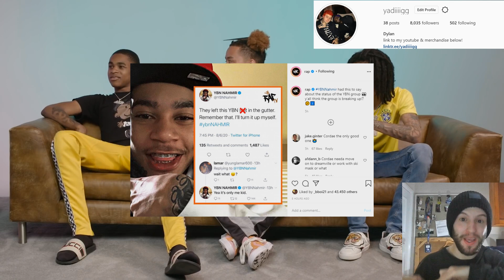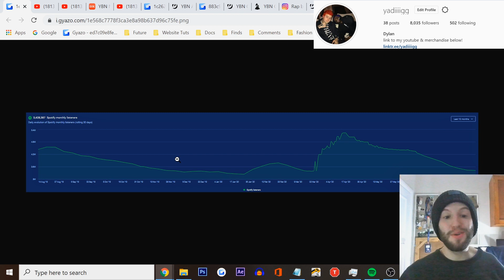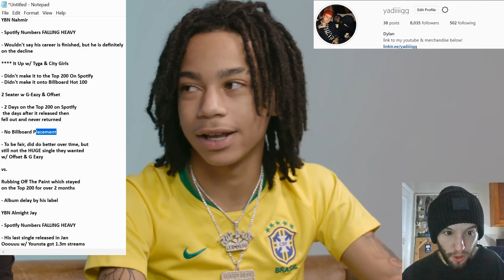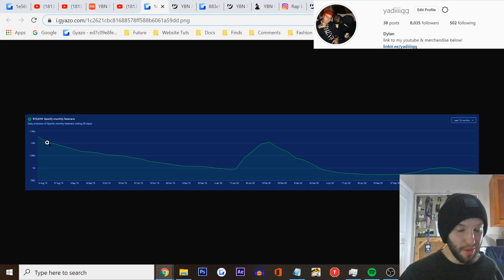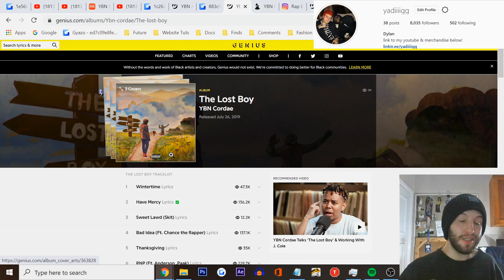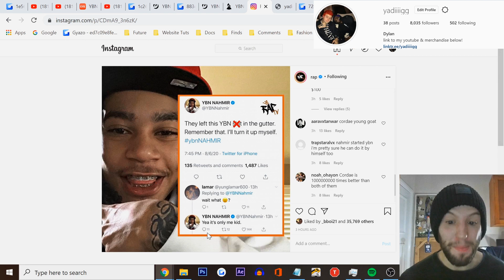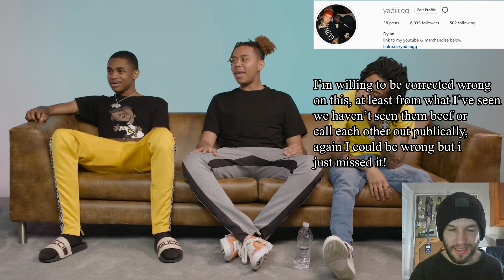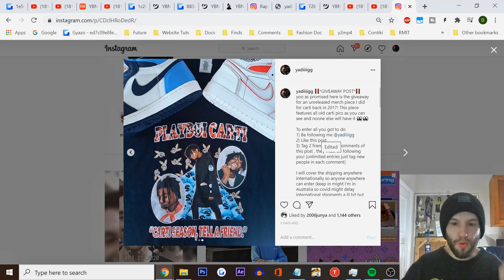YBN SPLIT UP & BEEF?! + Are Nahmir & Jay FALLING OFF While Cordae Surpasses Them?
Discussing the recent news we got about the rap group YBN splitting up and possibly beefing, also discussing the state of YBN Nahmir, YBN Almighty Jay & YBN Cordae's career in regards to whether they are flopping,  who is the best member and where they could go from here. f It Up with City Girls and Tyga by YBN Nahmir & 2 Seater with G-Eazy and Tyga By YBN Nahmir which are singles thought to be on his upcoming album are discussed i this video.